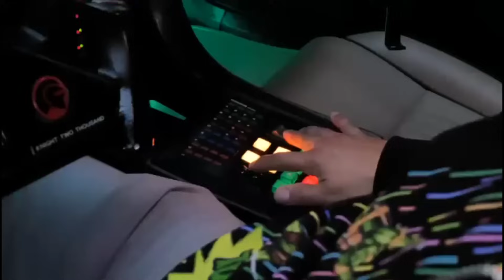LO MAS POTENTE conoce estas piezas que me llegaron directamente de Japon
Acompañame en este UNBOXING donde descubriras varias piezas RARAS de que me acaban de llegar a la coleccion. Si te gustan los Caballeros del Zodiaco Saint Seiya este video te va a encantar.   Espero lo disfrutes.